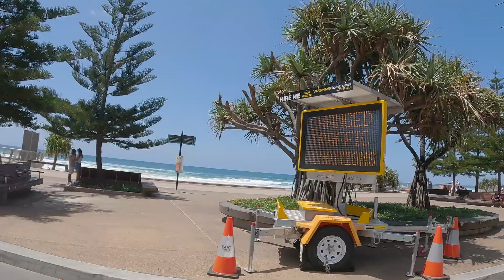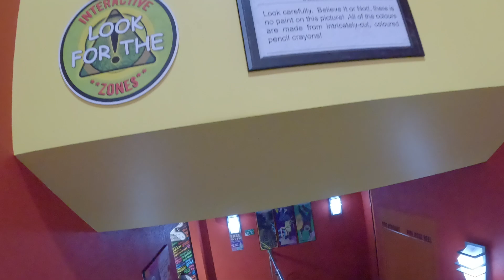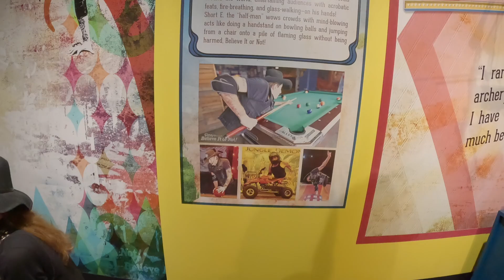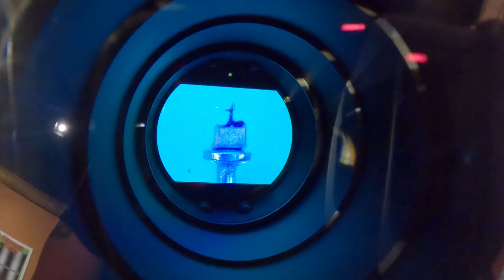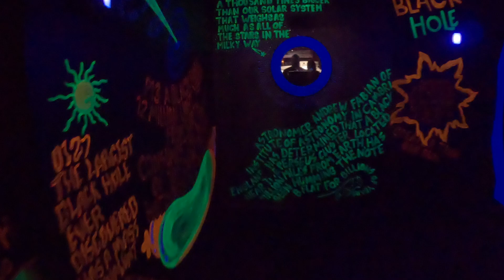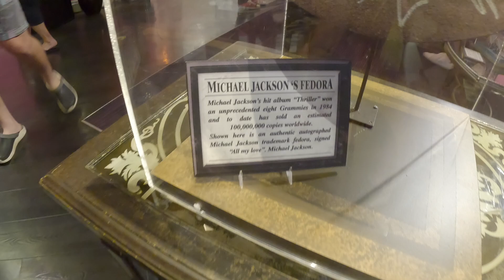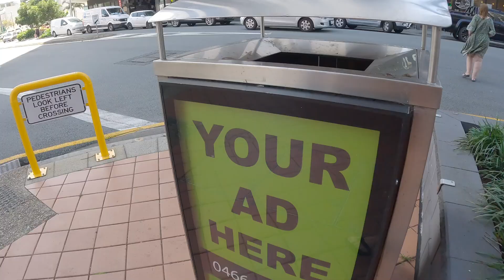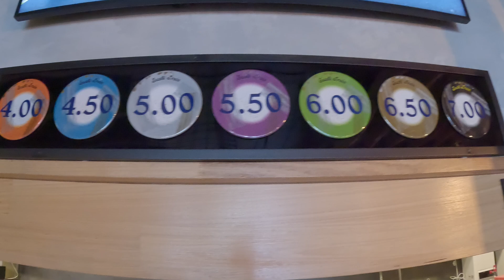24 HOURS ON THE GOLD COAST PART 2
As we prepare for our next pet sit we spend our last few hours in the Gold Coast going to Riley's Believe it or not, then head to Broadbeach for lunch.